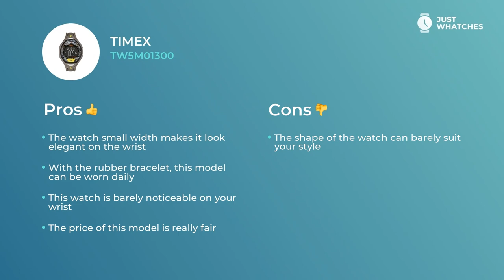Slick Timex TW5M01300 Men Watches Prices, Honest in 360, Detailed Specs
Amazing watch Timex TW5M01300 for contemporary Men.

The lcd digital dial and

• rubber strap
• overall lightness
• Width: 41 mm
• Depth: 11 mm
• Movement: quartz

make this wristwatch a great choice of trendsetting Men.

chronograph
date
alarm
display backlit

are what’s making this watch not just an excellent accessory to a stylish Men image, but also a basic ingredient of their eventful lifestyle.

In this video, you can learn about Timex TW5M01300 basic and extra characteristics, materials, functions, and other components.

Besides, you will find out the price range of the Timex TW5M01300 in the United States, UK, and Europe.

Does this watch seem like a great find? You’re free to leave your feedback in the box below and request the model from Timex or other brand you’d like to see next.

Care to discover more fancy Watches brands and models?

Just Whatches materials are meant for demonstration purposes only and protected by copyright. Just Whatches does not represent any watch brand.